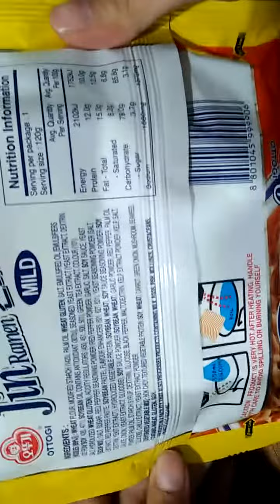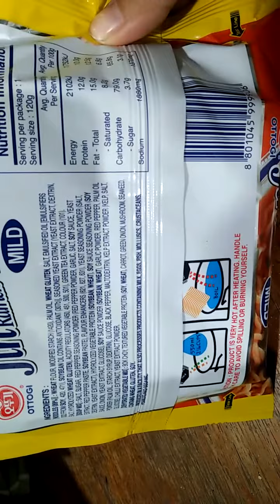Jin Ramen | Thank You Lord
Today I finally tasted my dream Jin Ramen.
This is expensive for me that I usually just pass by the display.
Saving video this for me to replay.

Thnk You Lord